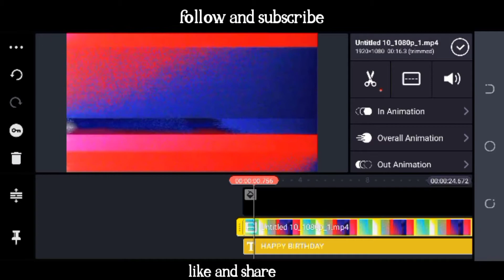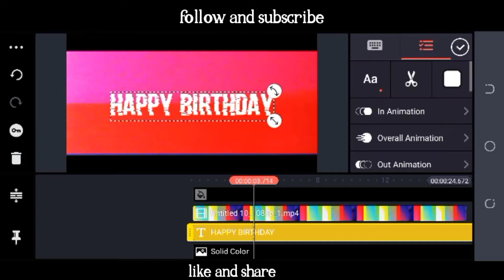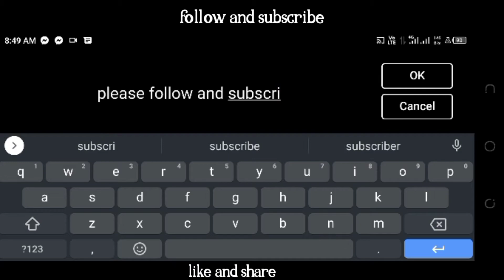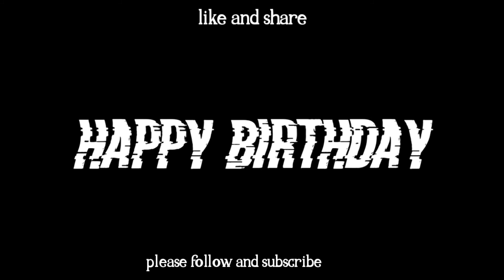BASIC HAPPY BIRTHDAY VIDEO EDITING